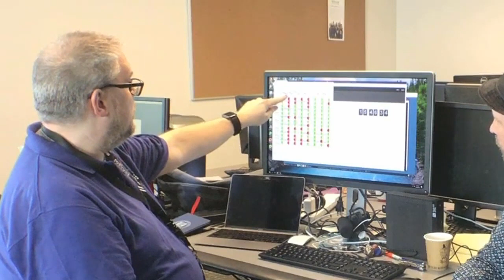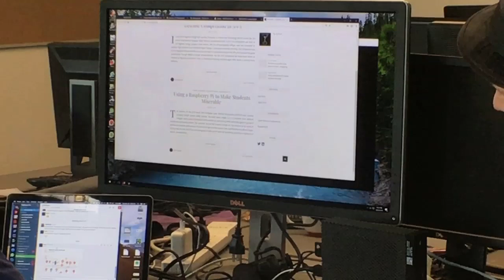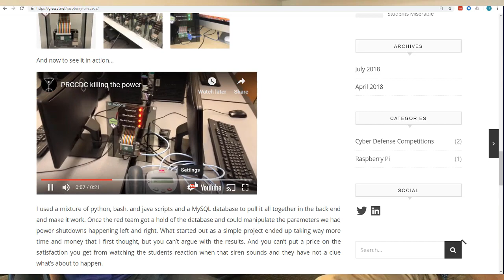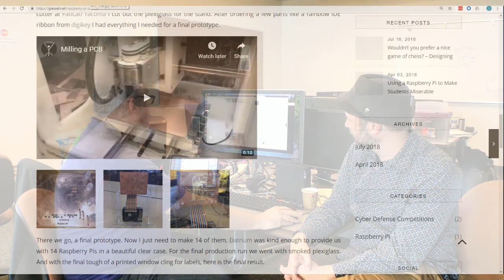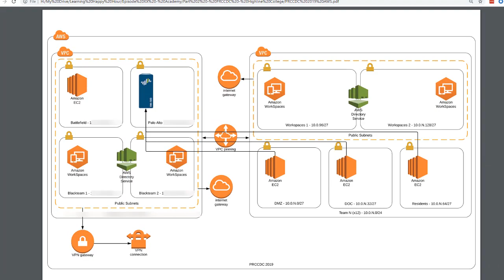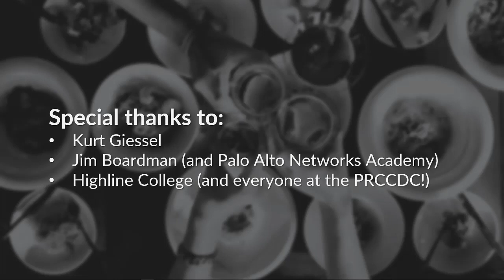Behind the Scenes at the PRCCDC (Bonus Episode 12) Learning Happy Hour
In this bonus episode of Learning Happy Hour, Jason and Mitch interview Kurt Geissel, Solutions Architect and CISO at Highline College.
Join us to learn about what it is like to design a fun, impactful and memorable cyber defense competition for college learners at the Pacific Rim Collegiate Cyber Defense Competition.
Jason and Mitch volunteer at the Pacific Rim Collegiate Cyber Defense Competition (PRCCDC) and have an ABSOLUTE BLAST!